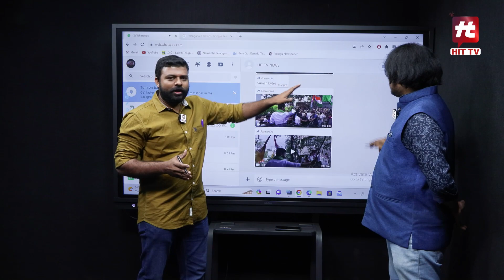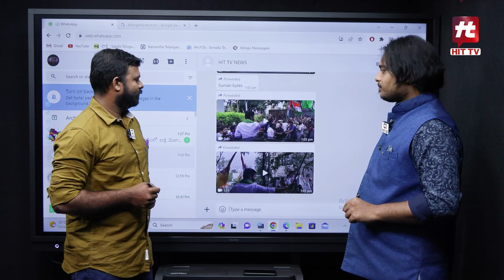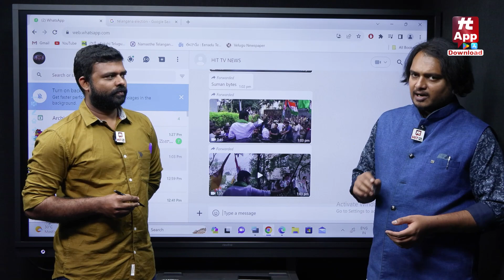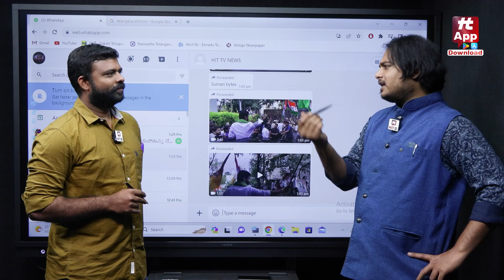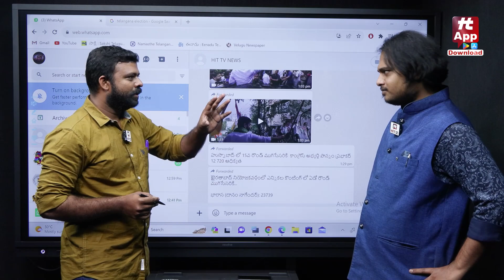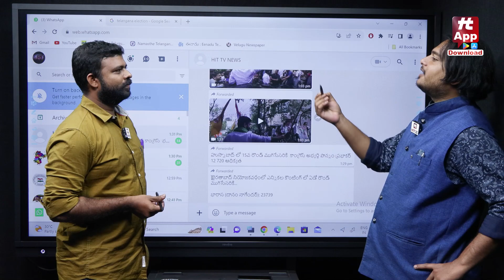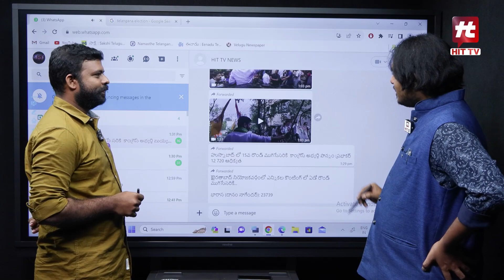తెలంగాణ లో కాంగ్రెస్ వేవ్!. రేవంత్ ర్యాలీలో టీడీపీ జెండాలు|Telangana Results updates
Watch :తెలంగాణ లో కాంగ్రెస్ వేవ్!. రేవంత్ ర్యాలీలో టీడీపీ జెండాలు|Telangana Results updates  @HITTVOFFICIAL